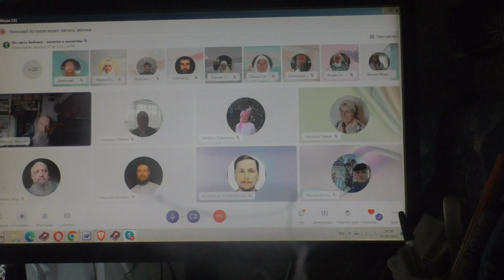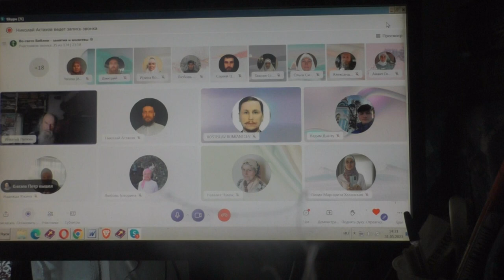Мать жалуется на невоспитанных детей. 31. 05. 2023